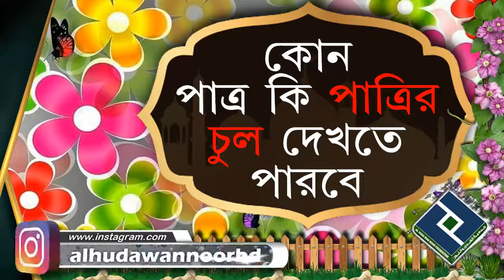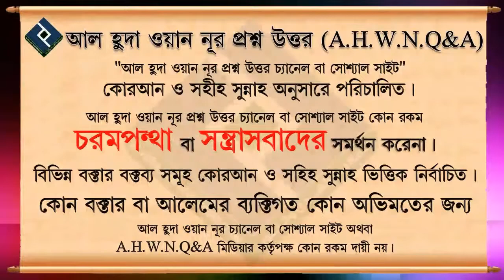কোন পাত্র কি পাত্রির চুল দেখতে পারবে ᴴᴰ┇শাইখ আব্দুল্লাহ আল ফারুক মাদানী